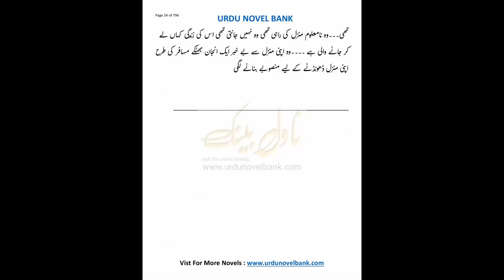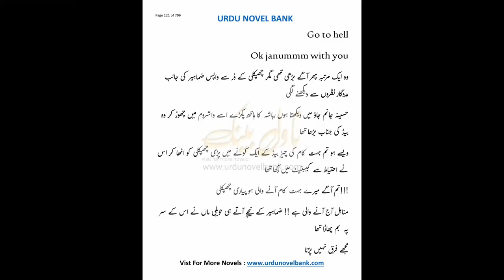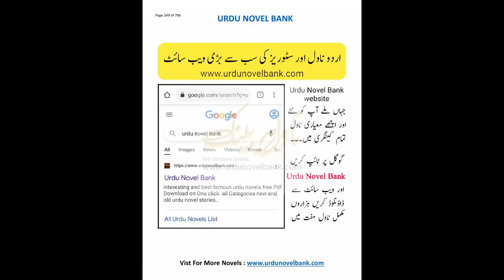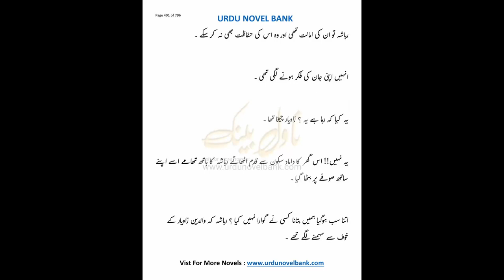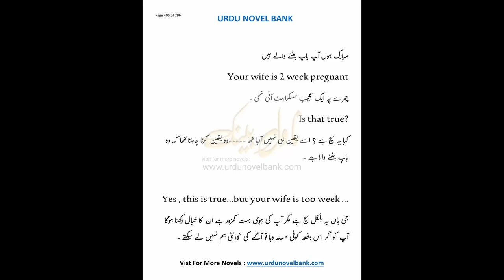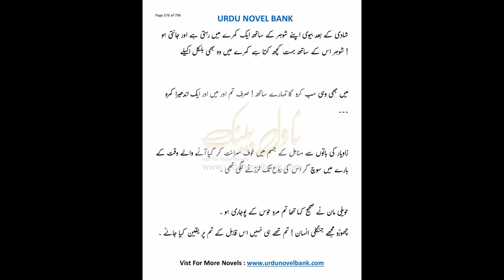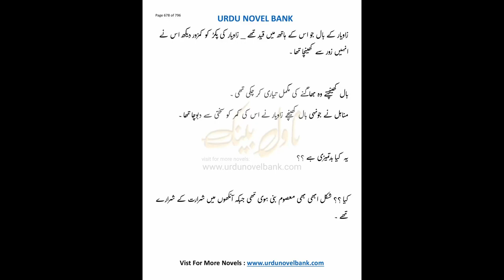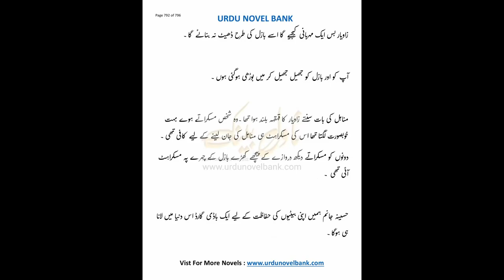30Urdu Novel Big Collection Heart Touching Novel Story Moral Story in Novels Urdu Sachi Kahaniyan